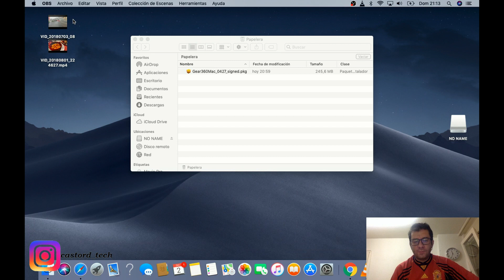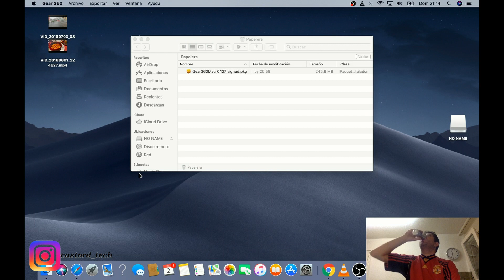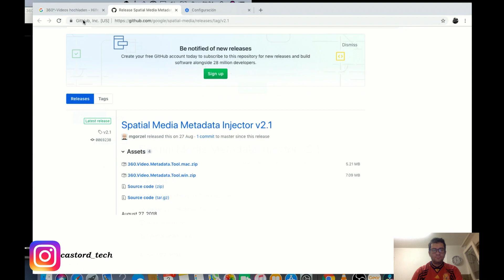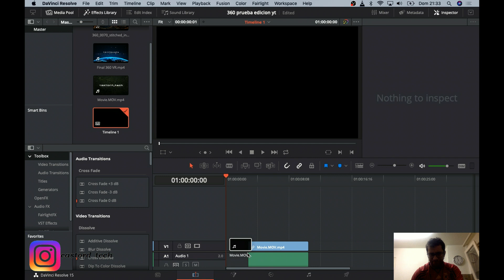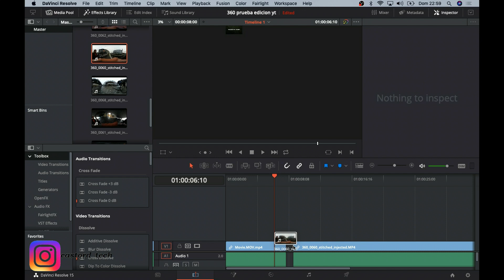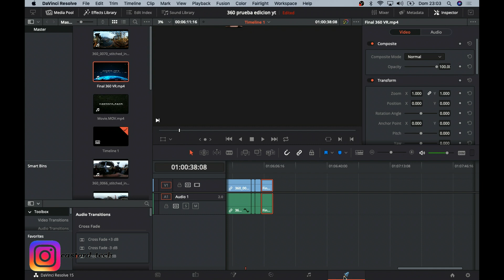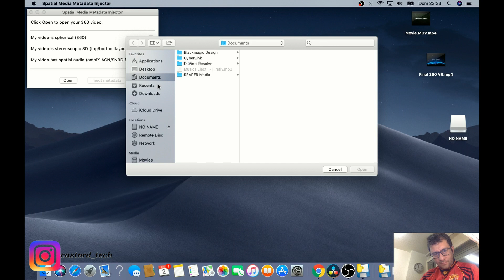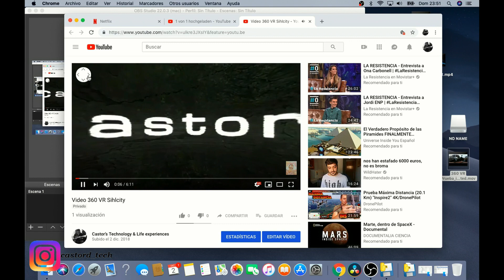Turorial editar video 360 con davinci resolve gratis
Como editar con un MAcbook Air modelo de hace 4 años

con calma y  lentitud tambien puedes editar videos .

imposible editar con codec h.265 en mi modelo le lleva dias
camera 360 samsung

Empfehlung ist : DJI Spark
oder DJI Mavic Air

Video hobby auch die Mavic Air und Mavic 2 Zoom

Wenn Profesionalitet gefragt ist dann

Mavic 2 Pro

Phantom 4 Pro Plus

Inspire 2